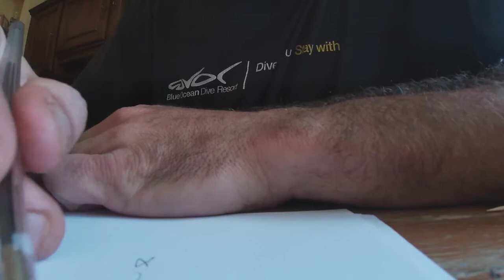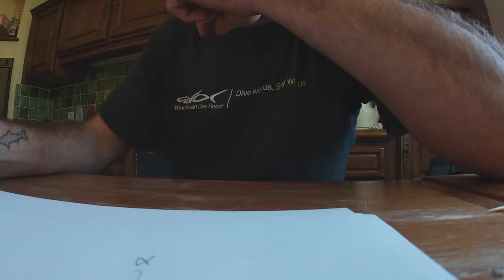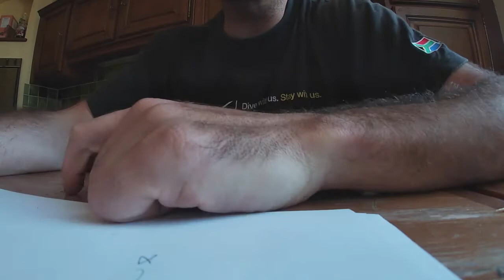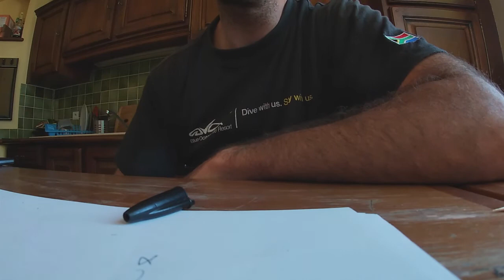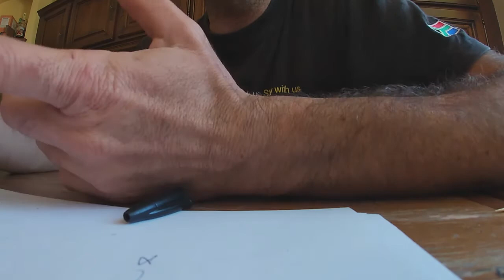E-Learning - Question N° 5 LE BRIEFING SILURE